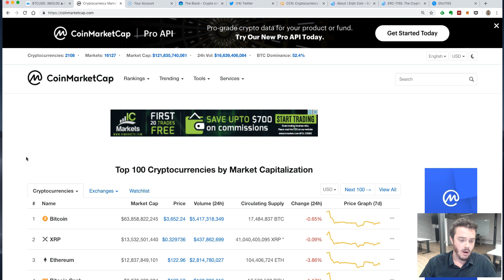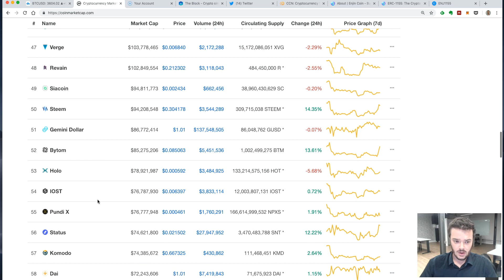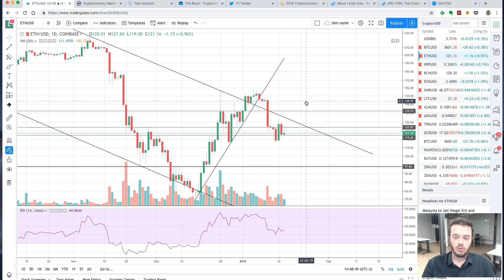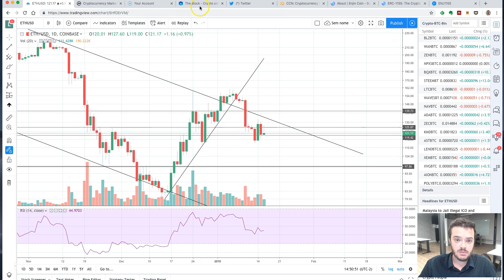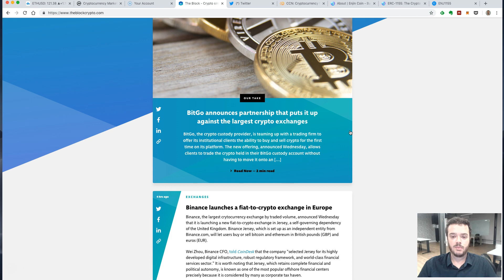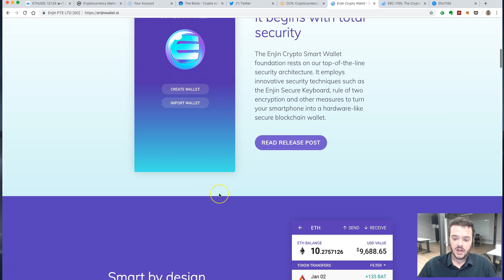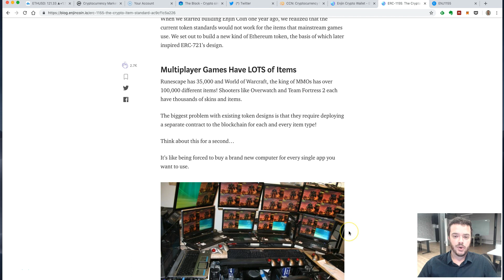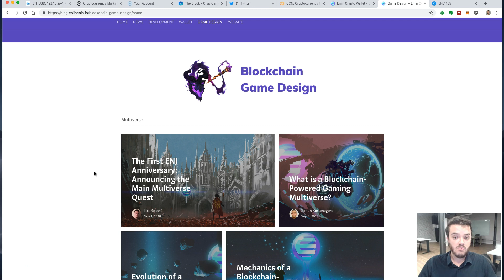Bitcoin flertando com os US$ 3.200. Conheça o projeto ENJIN!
Bitcoin flertando com os US$ 3.200. Constantinople adiado. Veja a avaliação da ENJIN COIN.

- Análise do Bitcoin, Ethereum e outras criptomoedas
- Ethereum adia atualização Constantinople após falha ser identificada
- Cryptopia, o paraíso das shitcoins, é hackeada
- Oportunidade em altcoins. Veja quais
- Avaliação do projeto ENJIN. Vale a pena conhecer a ENJIN Wallet

As orientações, análises e recomendações contidas nessa transmissão foram elaboradas pelo analista Lorenzo Sanfelice Frazzon CNPI (EM 1472). O analista (CNPI) declara que elas são preparadas de acordo com o estabelecido na Instrução CVM 598/2018. As orientações e recomendações contidas nessa transmissão refletem exclusivamente as opiniões pessoais do analista sobre os ativos digitais, companhias e valores mobiliários e foram produzidos de forma independente e autônoma.